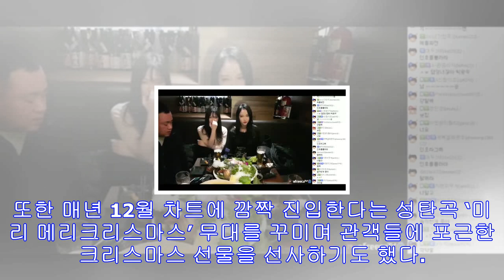아이유, 투어 콘서트 성황…gd·싸이 등 특급 게스트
뉴스태그 신현수 조우리 블랙 나쁜녀석들 효리네 민박 무한도전 날씨 아이유, 투어 콘서트 성황…GD·싸이 등 특급 게스트 (서울=뉴스1) 황미현 기자 = 가수 아이유의 2017 투어...